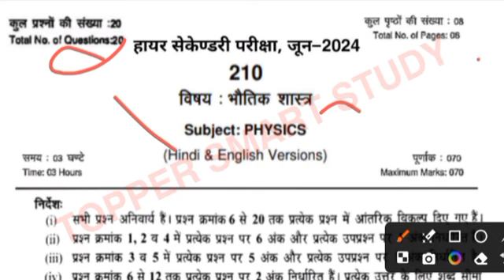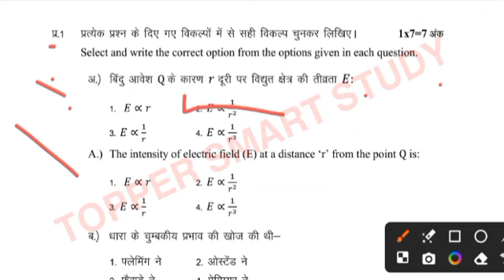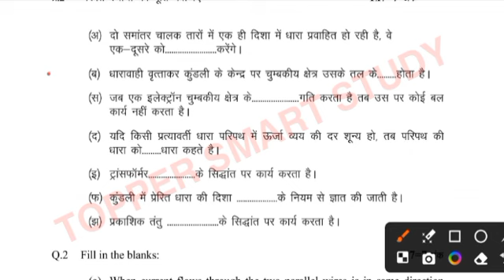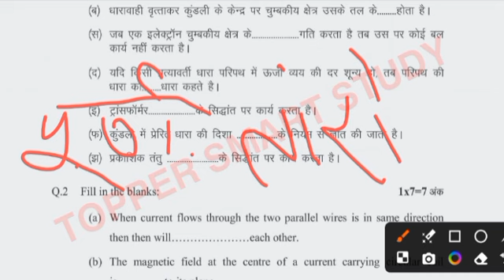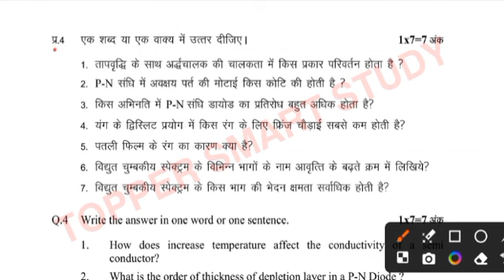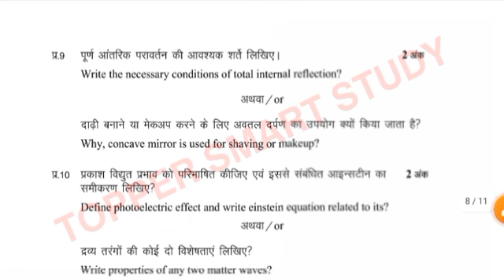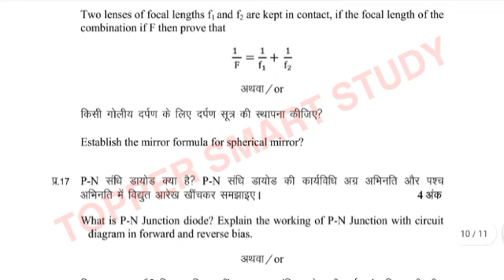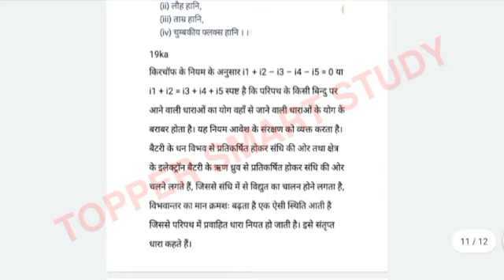class 12th physics ruk Jana Nahi paper 2024/कक्षा 12वीं भौतिक विज्ञान "रुक जाना नहीं" पेपर 2024/Real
class 12th physics ruk Jana Nahi paper 2024/कक्षा 12वीं भौतिक विज्ञान "रुक जाना नहीं" पेपर 2024/लिक💯

"Ruk Jana Nahi" Exam  June 2024 class 12th physics paper Mp Board

Topics Covered :-

भौतिक विज्ञान रुक जाना नहीं परीक्षा पेपर 2024

दोस्तों आज मैं लाया हूं आप सभी दोस्तों के लिए, कक्षा 12वीं भौतिक विज्ञान "रुक जाना नहीं"  परीक्षा पेपर 2024

जैसा कि दोस्तों आप सभी को पता होगा कि , आपकी मध्य प्रदेश बोर्ड  परीक्षा  जून 2024 को पेपर भौतिक विज्ञान "रुक जाना नहीं"  का होने वाला है।

class 12th  (physics) ruk Jana Nahi paper 2024 Mp Board Exam,
12th class physics paper 2024 mp board,
Mp Board Exam class 12th physics ruk Jana Nahi 2024,
varshik pariksha paper kashya 12 bhotik vigyan ruk Jana Nahi 2024 mp board examination,
viral paper class 12th physics ruk Jana Nahi paper 2024,
100% Real paper class 12th physics Ruk Jana Nahi,
2024 real paper class 12th physics ruk Jana nahi paper mp board,
2024 Real paper class 12th,
वार्षिक परीक्षा पेपर कक्षा 12वीं भोतिक विज्ञान रुक जाना नहीं परीक्षा  2024 एमपी बोर्ड,

॥2024 पेपर कक्षा 12वीं भौतिक विज्ञान रुक जाना नहीं परीक्षा एमपी बोर्ड ॥